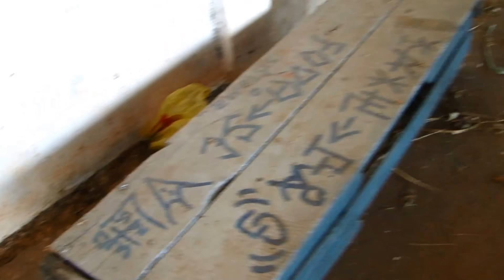IGREJA AZUL E BARRACÃO NA BEIRA DE ESTRADA By FARINA